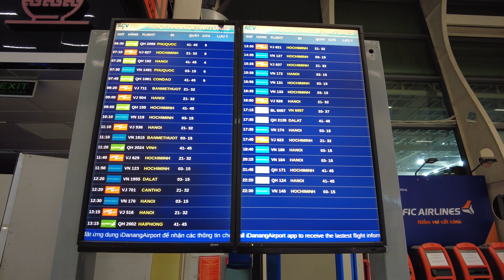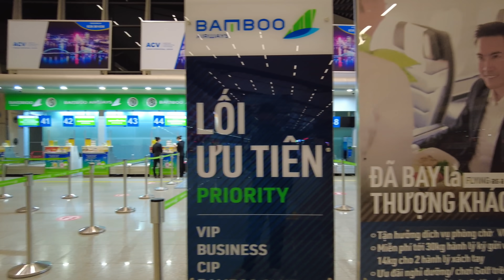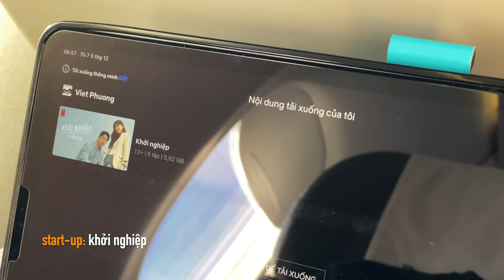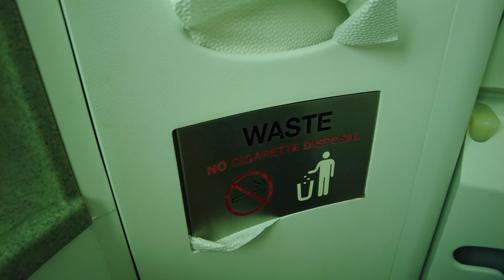[M9] #269: Bay chuyến đầu ngày siêu sớm đi Phú Quốc với Embraer 195, sân bay vắng tanh | Yêu Máy Bay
Một chuyến bay siêu sớm mà mình thì buồn ngủ. Tuy nhiên, sự háo hức nằm ở chỗ bay với Embraer 195 cùng phi hành đoàn Ba Lan trên chuyến bay của Bamboo Airways từ Đà Nẵng đi Phú Quốc.